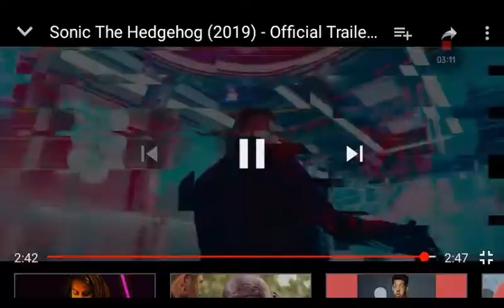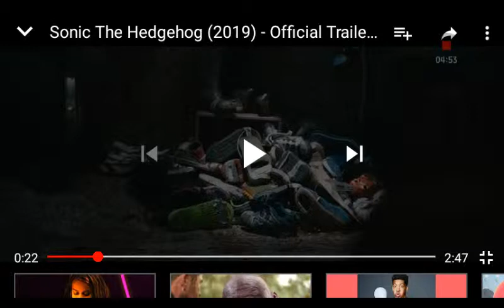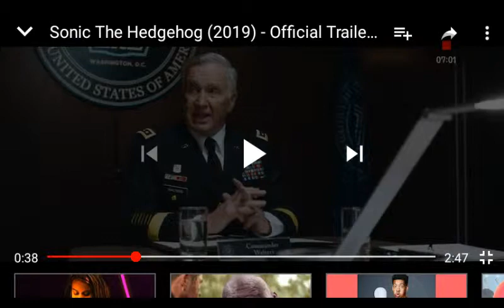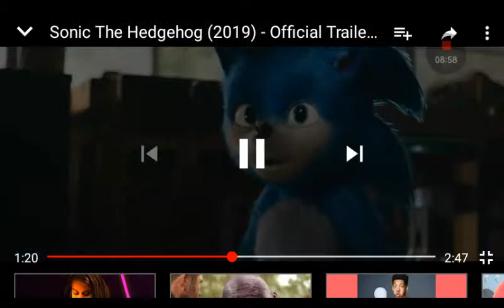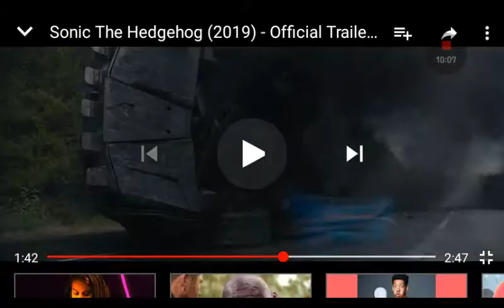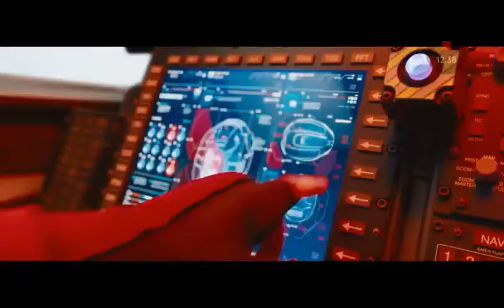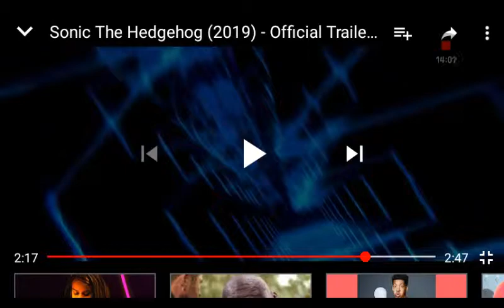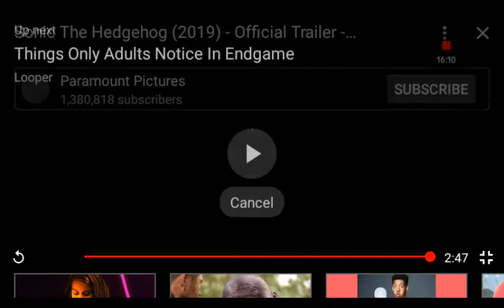Reacting to the new sonic move (my thoughts about the movie)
fnafking gamer#6216